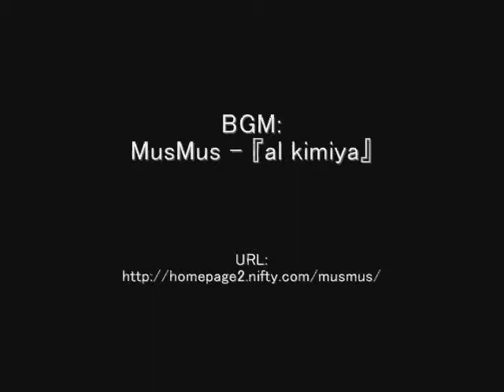RIPSTIK散歩20110612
ダウンヒル時のターン方法改善や、後輪の磨耗を軽減出来ないか？などを、ダラダラ滑りながら考えてました（＾＾；